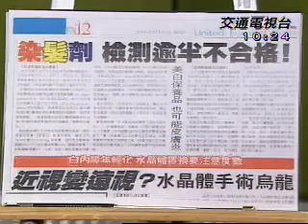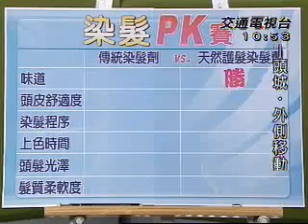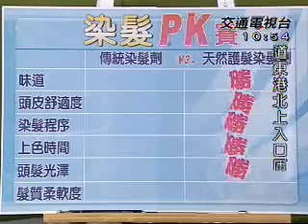2009121元氣_洗髮染_part4.wmv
輕鬆"染" 愛美不再"白"費工,傳統染髮困擾多，耗時、花錢，還要忍受噗臭臭味，最怕的是傷害身體，想要秀髮烏黑亮麗自然飄逸，染髮不不傷髮還可以護髮，選擇天然ㄟ染髮劑是有訣竅的呦! 讓染髮護髮達人來教教你讓你不再讓白髮洩露年齡!